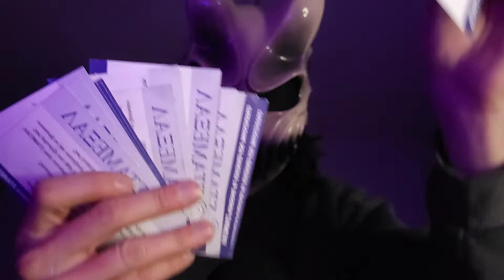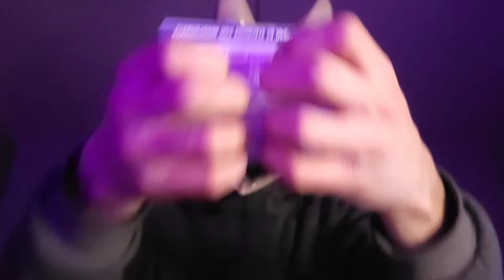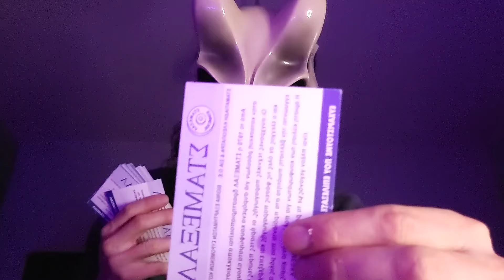THIS ASMR VIDEO WILL PUT YOU IN A COMA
Time Stamps:

Intro 0:00
Paper Cards 0:12
Light 2:05
Small Brush 2:43
Slime Tapping 3:34
Green Ball Tapping 5:28
Spiky Balls 6:27
Soap Container Tapping 7:20
Wooden Slab Tapping 7:57
Blue Gloves 8:49
Sponge Sounds 9:58
Outro 10:43

(Its optional, but it's really appreciated!)

Autonomous sensory meridian response (ASMR) is a term used for an experience characterized by a static-like or tingling sensation on the skin that typically begins on the scalp and moves down the back of the neck and upper spine. It has been compared with auditory-tactile synesthesia. ASMR signifies the subjective experience of
"low-grade euphoria" characterized by "a combination of positive feelings and a distinct static-like tingling sensation on the skin". It is most commonly triggered by specific acoustic (tapping/brushing/whispering) and visual stimulation (hand movements/lights/etc)